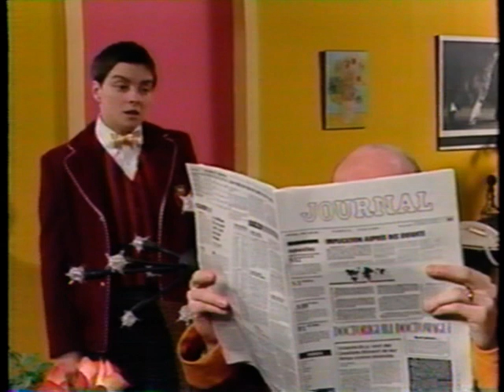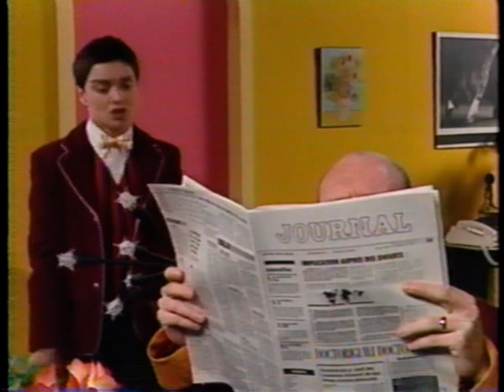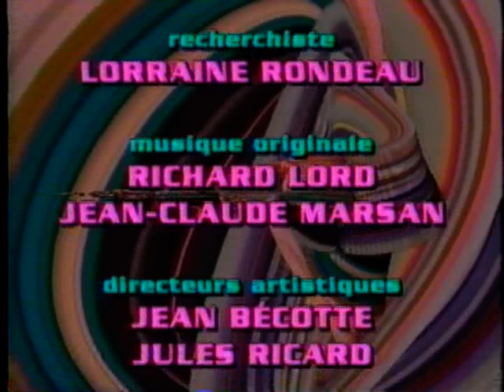Robin et Stella - Épisodes 127-128-129 - La Boite du Rire / Les Nouveaux Parents (1992)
Avec Invités; Denis Larocque, Gilles Doré & Serge Christiensens

00:45 Épisode 127 - Diffusé Le 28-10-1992
25:26 Épisode 128 - Diffusé Le 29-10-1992
49:52 Épisode 129 - Diffusé Le 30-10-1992